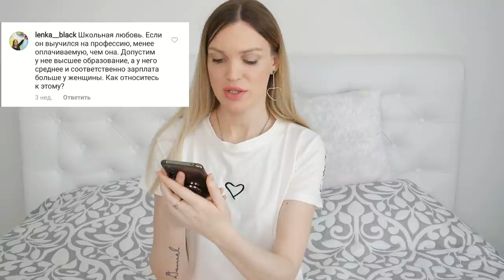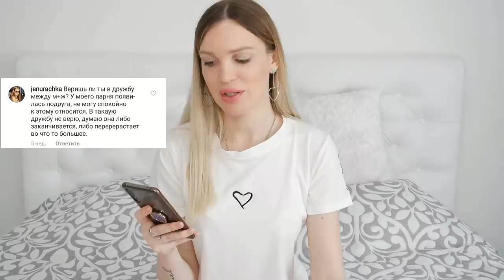У моего парня появилась ПОДРУГА/ Как его бросить? SilenaSway_Силена Вселенная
Вопрос ответ, психология отношений